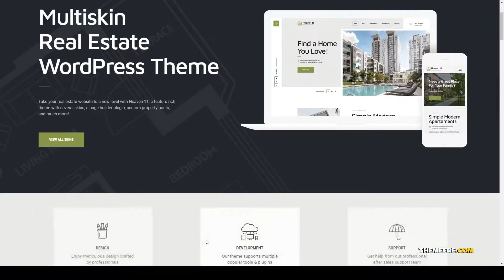Heaven11 Property and Apartment Real Estate WordPress Theme vr rentals Minori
Compatible With Elementor, Events Calendar, WPML

 Columns 4+

 Layout Responsive

 Tags apartment, appointments, booking, for rent, for sale, home, house, housing, property, real estate, realtor, rentals, single property, virtual tour, vr